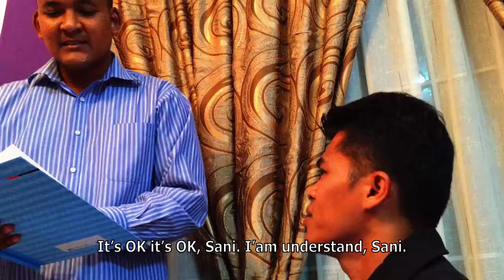The Office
Roleplay Video Project for SBLE1033 (English for Communication 1)

Upbeat & Inspiring  Indie Rock
MorningLightMusic (2016)

Thriller Background Music
M26 (2013)

Inspirational Acoustic Guitar
TheSecession (2011)

Avicii (2013)

Swirling
Mark Petrie (2012)

The Office OST
The Scrantones (2005)

Green Day (2004)

Time To Drive
AlumoMusic (2012)